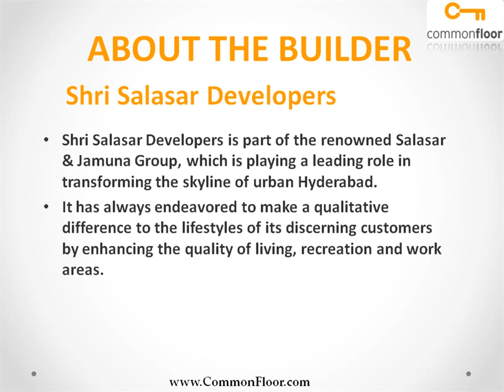Shri Salasar Rama Royale Hyderabad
Shri Salasar Rama Royale is one of the popular Residential Developments in A S Rao Nagar neighborhood of Hyderabad. It is among the Ongoing Projects of Shri Salasar Developers. The landscape is beautiful with spacious Houses.